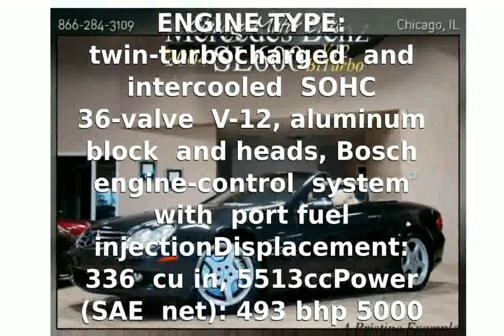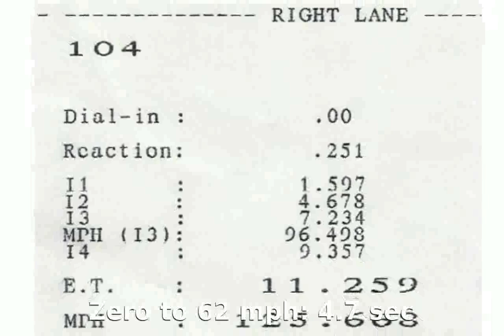2004 Mercedes-Benz SL600 - Features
VEHICLE TYPE: front-engine, rear-wheel-drive, 2-passenger, 2-door roadster

ESTIMATED BASE PRICE: $130,000

ENGINE TYPE: twin-turbocharged and intercooled SOHC 36-valve   V-12, aluminum block and heads, Bosch engine-control system with port   fuel injectionDisplacement: 336 cu in, 5513ccPower (SAE net): 493 bhp @ 5000 rpmTorque (SAE net): 590 lb-ft @ 1800 rpm

TRANSMISSION: 5-speed automatic with lockup torque converter

DIMENSIONS:Wheelbase: 100.8 in Length: 178.5 in  Width: 71.9 in Height: 51.1 inCurb weight: 4300 lb

FUEL ECONOMY:
  EPA city driving: 13 mpg
  EPA highway driving: 19 mpg

2004 mercedes-benz clk320
2004 mercedes-benz e55 amg
2004 mercedes-benz s500